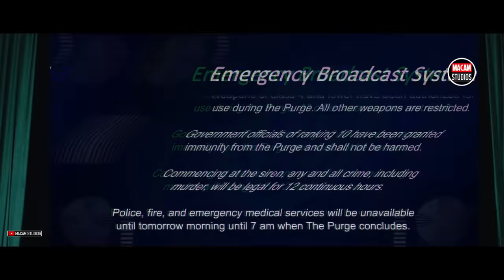RAMBO 6: NEW BLOOD Trailer Sylvester Stallone, John Bernthal | Father and Son Team Up (Fan Made #7)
Rambo and his son works together to put an official end to the Purge.

As a movie lover just like you I have dream movies that has not come to reality yet.  So I made it my mission to use this platform to share my unqiue ideas to everyone!

Editing Journey:

I needed to bring the idea of Rambo having a son right from the beginning through a phone call which I voice over. At the same time the line gave Rambo the idea of going to New York City. TULSA KING had a scene of Sly standing by a building window which I connected a scene of his son clip from THE PUNISHER looking at him. I was thinking of one creative way Rambo will get the news about The Purge, which I got an idea this time he is in a theatre. (clip from Sly commercial).

"Where gonna have to fix this" line creates a plot of Rambo and Rambo Jr working together to end the Purge. "I'm not the same as I used to be" this line is a recall to Rambo getting old. "I'm gonna see" line from Stallone was great to make it Rambo say that to challenge himself if he still ahs what it takes. Likewise the music from ODE TO JOY was great, I thought it fits well bringing a more light vibe into the trailer. The more I make Rambo 6 dream trailer the more I realize this would actually be a good movie if it becomes real. We know that Rambo Last Blood is Sly's last but what if he makes another one to pave away for a new Rambo?

VIDEO CREDITS | RAMBO: LAST BLOOD MULTI PART PRODUCTION DIARY | WE OWN THIS CITY (2022) | SYLVESTER STALLONE TECATE BOX CINEMA COMMERICIAL | AMERICAN GIGOLO SERIES | PUNISHER SEASON 1 | SAMARITAN (2022) | TULSA KING (2022) | SPEED DRAWING BY DRAWING TIME LAPSE AND DAY DREAMER ARTS | RAMBO 1,2,3,4 | THE PURGE TV SERIES | LED PURGE LIGHT UP MASK BY DUDES GEAR | AMBULANCE (2022) | REPRISAL (2018) |
MUSIC CREDITS | FUZZEKE - CASUALTIES AND THE GREATEST ODE TO JOY BY FUZZEKE |